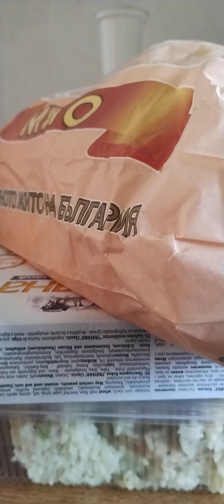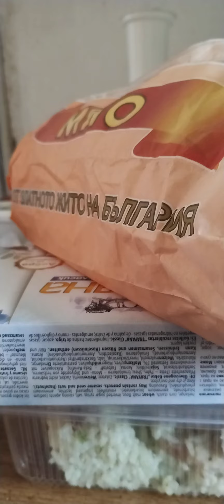Какво си купих днес от бакалията